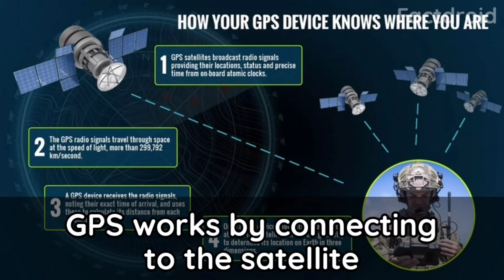GPS System क्या होता है | What is a GPS system | Google Map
Hello Friends,
In This Video We Will Be Talking About
Know Some Interesting Facts About What is a GPS system

10 Best App For Work From Home | 10 बेस्ट ऐप घर से काम करने के लिए

तांगेवाले से अरबपति बनने तक का सफर | MDH के मालिक महाशय धर्मपाल गुलाटी | The Oldest CEO In The World

Follow Our Page On Facebook 91811/?app=fbl